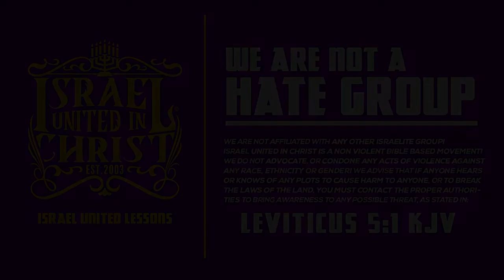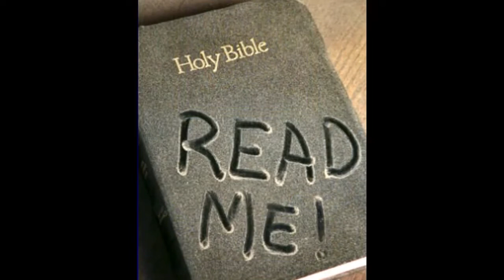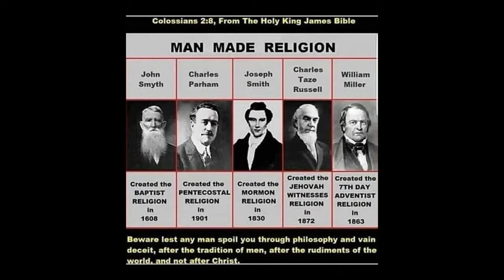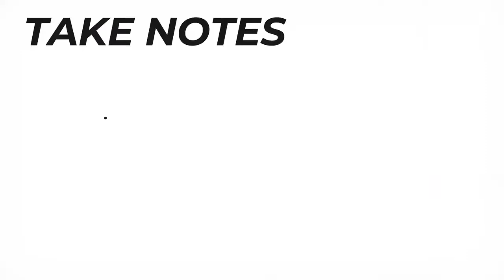IUIC | 15 Minutes With The Captains: Time To See Time To Hear Time To Speak, Truth!